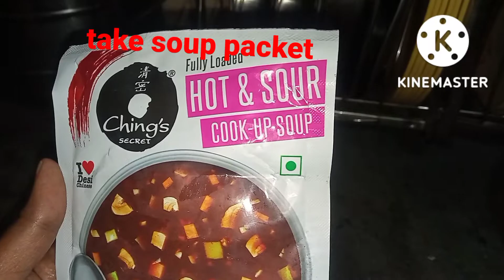how to made Hot and sour soup chings secret 😋😋like👍👍 share comment Subscribe 🙏🙏